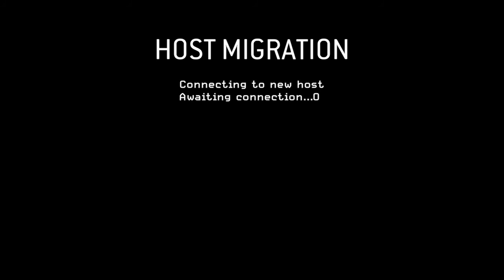Host Migrations for days (Call of Duty Modern Warfare Prop Hunt)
Me and Dyno are back at it in Modern Warfare this time having some summer fun playing Beach Bog Prop hunt